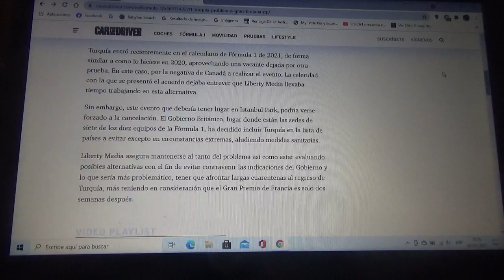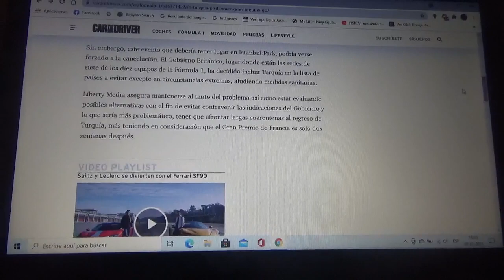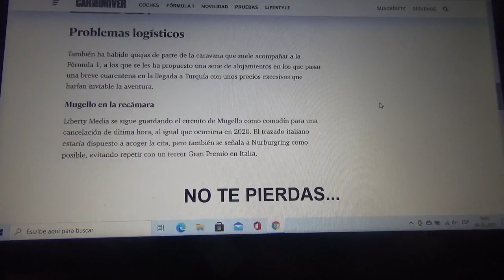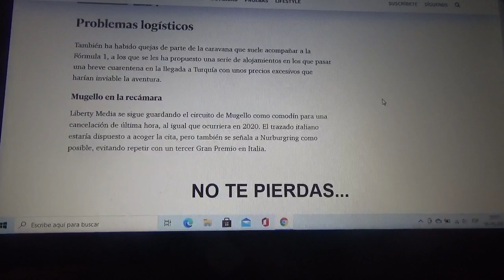El GP de Turquía podría cancelarse esta Temporada 2021 de Fórmula 1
Fue elegido después de la cancelación de la versión 2021 del Gran Premio de Canadá y por restricciones sanitarias podría pasar ahora lo mismo con el GP del Istambul Park Liberty Media ya está pensando en otro trazado sustituto como Mugello o Nurburgring